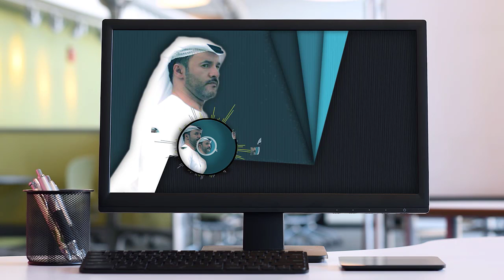الفنان فتى الجبيل / يا ابن سالم ترى قلبي عليكم جزين/ سامريه